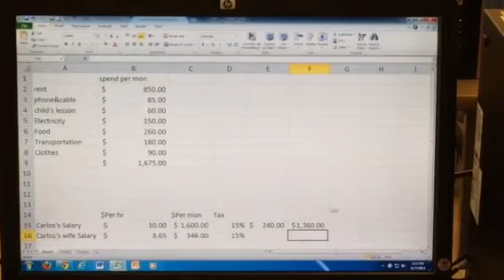Using Excel to Do a Budget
Intro To Comps students